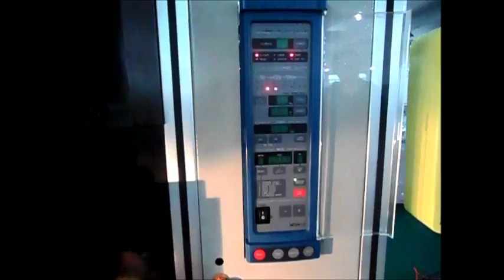Armature Rotor Commutator spot welding fusing machine WIND-75KW-CS series 15kw,25kw,32kw,75kw series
Commutator spot welding machine fuse 23 slots armature within 50 seconds,

Armature Rotor Commutator spot welding fusing machine 15KW,25KW,32KW,75KW series per armature copper wire diameter size, suitable for  weldling hook type or with slot groove commutator armature